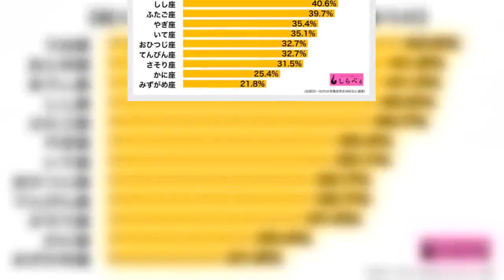12星座別ランキング！ 収入を上げるため最も努力している星座は？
12星座別ランキング！　収入を上げるため最も努力している星座は？:

 （©ぱくたそ）  「もっとお金があれば…」社会人になると誰しもが一度は思うことだろう。しかし、そう簡単に収入が上がらないケースも多い。そんな中、収入を上げるために努力している人も…。  そこでしらべぇ編集部では、全国20〜60代有職者の男女666名に「仕事」についての調査を実施。    すると、35.1％が「収入を上げるために努力しているほうだ」と回答。お金のことであるのに約3人に1人しか当てはまらないと考えると、少し少ない印象を受けるかも。    ■1位はプライドの高いあの星座  また、12星座別で見てみたところ21.8ポイントもの差がつくことが判明。    そんな中、最も収入を上げるため努力している星座は、うお座であった。優しい性格で誰からも好かれやすい星座と言われており、のほほんとした雰囲気が特徴的。しかし、じつはプライドが高い一面も。  ステータスとしての価値もある「収入」を上げる努力をしているのも納得かも。     ■収入アップのため頑張る星座たち  続く2位にランクインしたのは、おとめ座。正確に仕事をこなすことができる、優秀なタイプ。加えて現実的に物事を考えられる傾向があるため、「この能力を活かしもっと稼ごう」と意識が働くのかもしれない  対して3位のおうし座は、安定した生活を求める傾向がある。用心深く堅実な考えを持つため、いざという時のために収入を上げ、貯蓄をしておきたいと考えるのだろう。    ■気になる12位の星座は…  そして12位となったのは、独特な感性を持った天才肌のみずがめ座。野心家な一面も併せ持っており、収入やお金といったものより、自分がやりたいことのほうに重きを置いているのだろう。  また、やればできるタイプでもあるため、特に努力するという意識なくこなせてしまう──なんてケースもありそうだ。     収入を上げることはそう簡単なものではないかもしれないが、そのための努力は無駄になることはない。将来の自分への投資と考え、いつもより少し頑張ってみるというのはどうだろうか。  ・合わせて読みたい→これまでの星座にまつわる調査結果  （文／しらべぇ編集部・ひすい翔子）   【調査概要】   方法：インターネットリサーチ「Qzoo」   調査期間：2018年3月23日～2018年3月27日 対象：全国20代～60代有職者の男女666名 （有効回答数）
12星座別ランキング！　収入を上げるため最も努力している星座は？